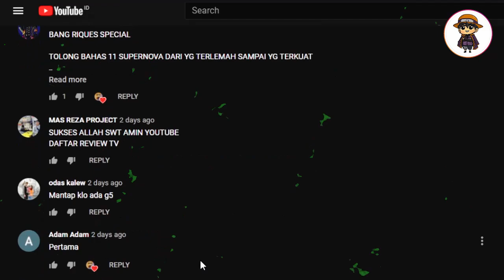UPDATE! 15 Karakter Paling Digemari dalam Kisah One Piece 2021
Pihak Studio one Piece, mengungkapkan hasil dari popularitas tiap karakter Beberapa waktu lalu. Dimana Kontes “100 Teratas Dunia”  diadakan dari 3 Januari hingga 28 Februari 2021, dan menempati peringkat 100 karakter terpopuler dari serial One Piece. Nah ternyata banyak karakter baru yang menempati di posisi 15 teratas, penasaran siapa aja